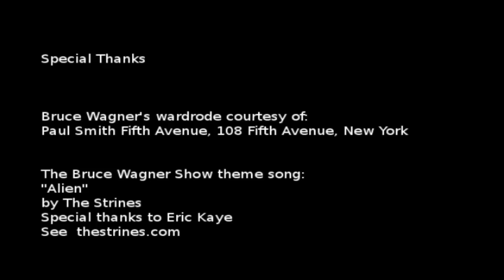The Bruce Wagner Show - 002 - Matt Wilson, founder of under30ceo.com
Guest: Matt Wilson, Founder of Under30ceo.com give us insights on what it means to be a young entrepreneur in today's changing business environment.